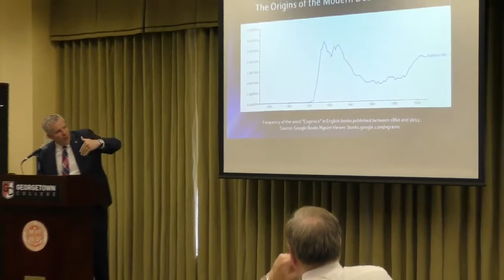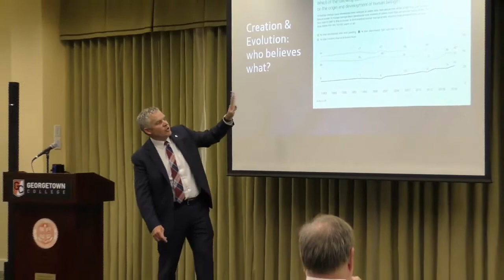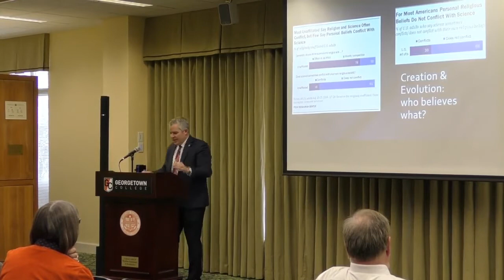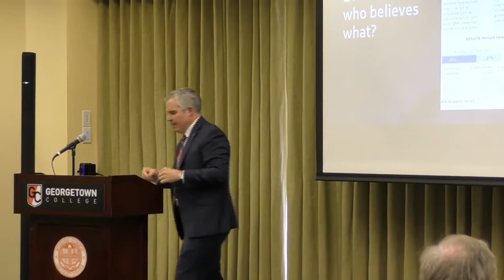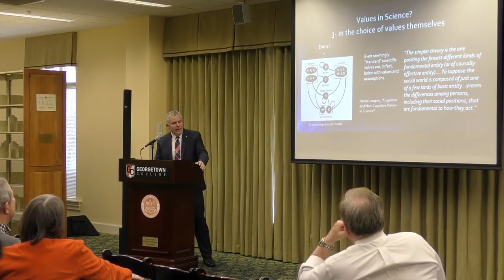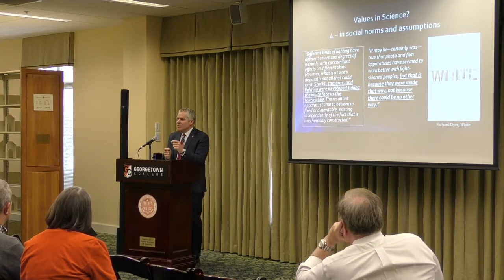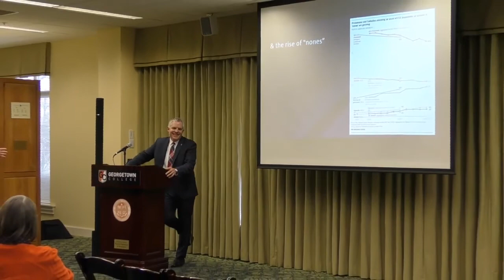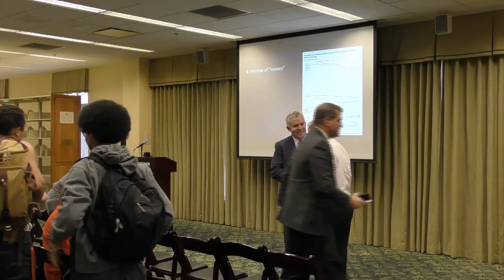2020 Danford Thomas Lecture